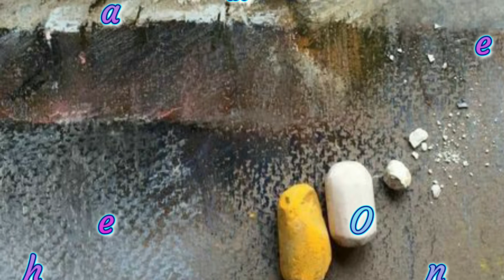나의 옛날 이야기/조덕배,아이유/Ocarina Cover/가사첨부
기타 - 강인환선생님

가사:

쓸쓸하던 그 골목을 당신은 기억하십니까
지금도 난 기억합니다

사랑한단 말 못하고 애태우던 그 날들을
당신은 알고 있었습니까

철 없었던 지난 날의 아름답던 그 밤들을
아직도 난 사랑합니다

철없던 사람아
그대는 나의 모든 것을 앗으려 하나 무정한 사람아

수줍어서 말 못했나 내가 싫어 말 안했나
지금도 난 알 수 없어요

이 노래를 듣는다면 나에게로 와주오
그대여 난 기다립니다

무정한 사람아
이 밤도 나의 모든 것을 앗으려 하나 철 없던 사람아

오늘 밤도 내일 밤도 그리고 그 다음 밤도
영원히 난 기다립니다